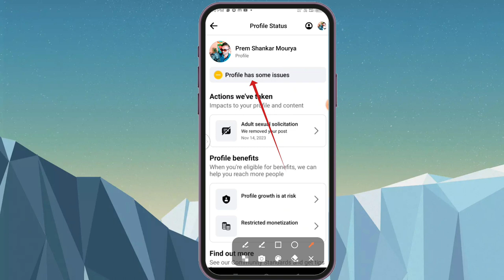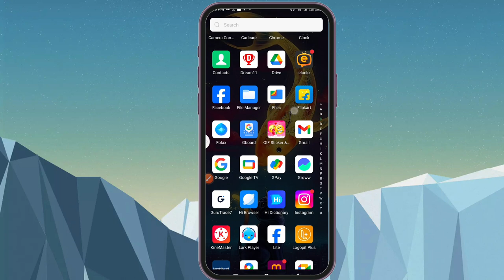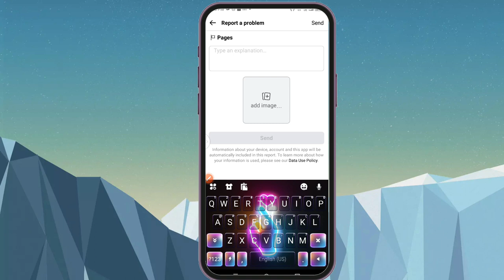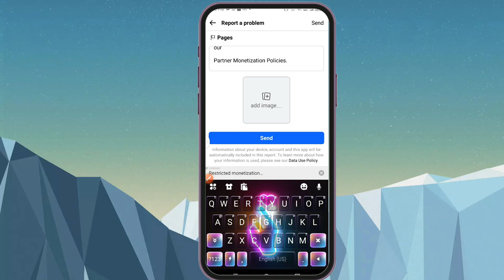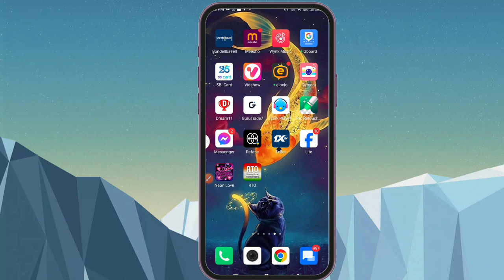Profile has some issues || Restricted monetizationYour ability to earn is limited because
Restricted monetization

Your ability to earn is limited because Dipu Gharami isn't following our Partner Monetization Policies.

Video related